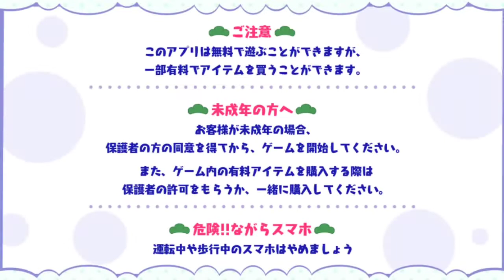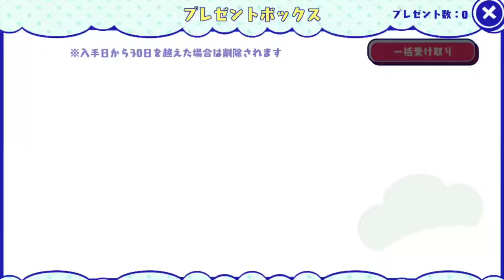[わ]【おそ松さん】しま松で島を開拓してみる実況＃３